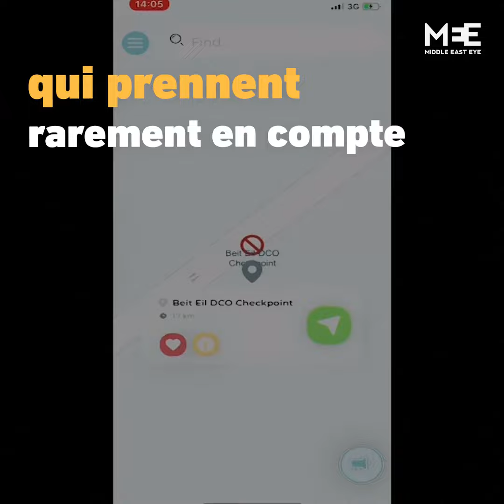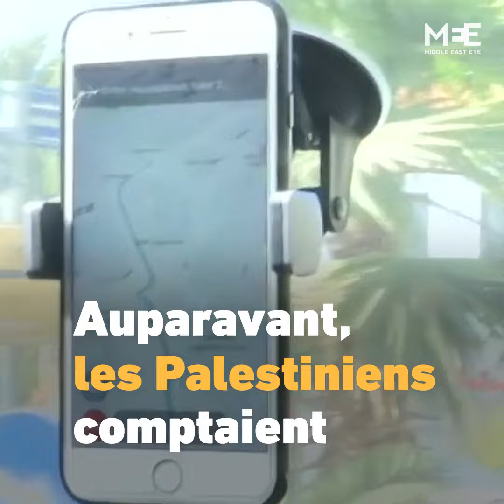Une application palestinienne permet aux conducteurs d’éviter les checkpoints israéliens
Vous êtes en Cisjordanie occupée et voulez éviter les checkpoints israéliens ? Une application est là pour vous aider.